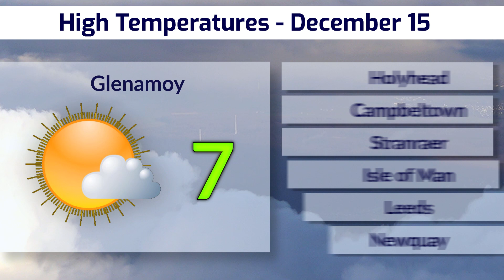Hard Freeze continues across England and Wales, snow possible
Temperatures continue to plunge this evening across the British Isles, with the largest deviations from average in England over the next couple of nights. Scotland will see a trail of snow showers affecting the western regions tomorrow as a new front moves in from the Atlantic. A small line of wintry showers may cause local sleet and snow showers in western Wales overnight and tomorrow.

By the weekend, temperatures will recover a little bit, meaning that the chances for snow will decrease and more rain is possible. On Sunday, a warm front moves in from the Atlantic delivering heavy spells of rainfall and washing away the cold for most western areas, but the northeast of England looks to hang on to the cold and may get more snow showers before the warmer temperatures reach that area on Sunday night.